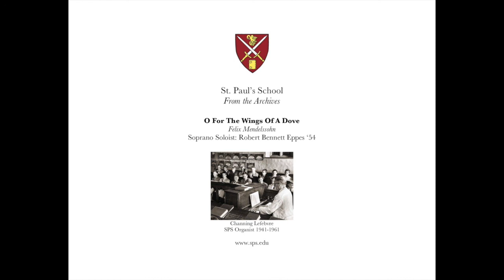O For The Wings Of A Dove - Felix Mendelssohn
St. Paul's School Chapel Music From The Archives

Soprano Soloist: Robert Bennett Eppes '54
Channing Lefebvre, organist